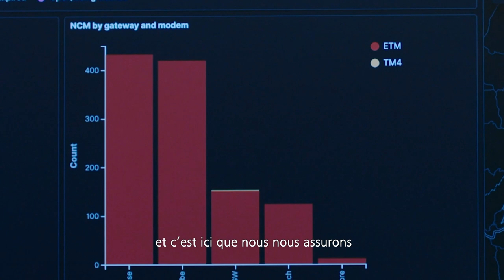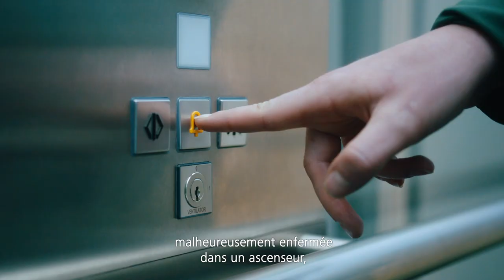Technical Operations Center - là où tout converge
Toutes les données des ascenseurs connectées convergent vers le Technical Operations Center, où elles sont collectées, évaluées et analysées afin de garantir un service optimal.